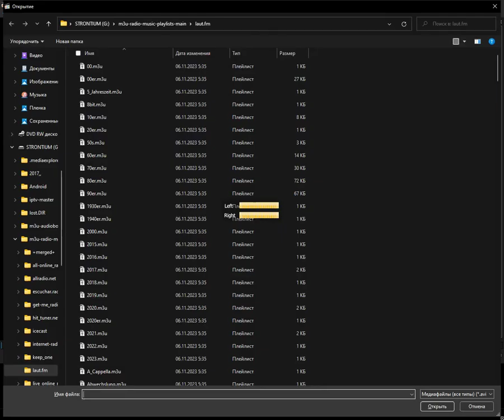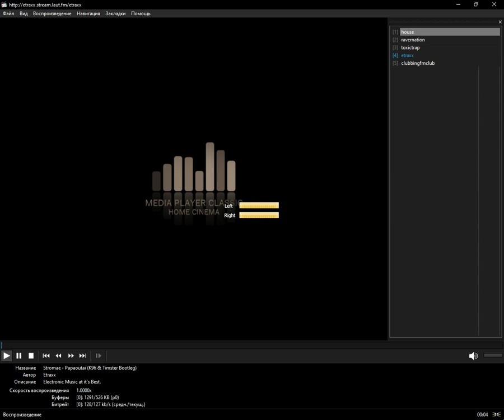laut.fm - Electro_House (Media Player Classic Home Cinema) (21.12.2023)